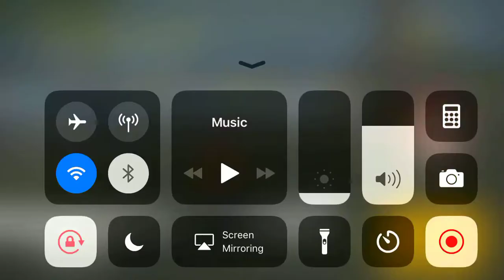Free Fire Gameplay #2